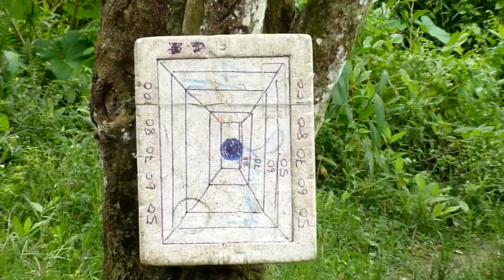Mr. Balan shooting a dart from a blowpipe